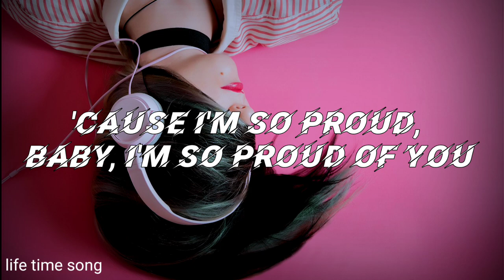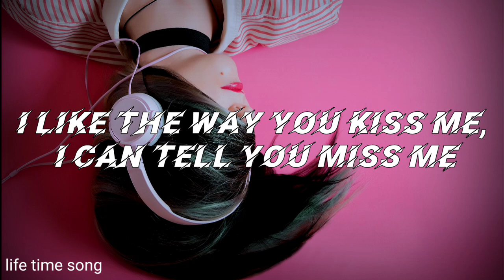Artemas - i like the way you kiss me(Lyrics)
Lyrics: Artemas - i like the way you kiss me

[Intro]

I like the way you kiss me I like the way you, uh

[Chorus]

Not tryna be romantic, I'll hit it from the back Just so you don't get attached ('Tached, 'tached, 'tached)

[Verse 1]

You bite my lip just for the taste You're on your knees, I'm on the case You take the heat and with such grace You say we're done, but here you stay Said you're scared I'll let you down (I'll let you down)

Stick around and you'll find out (And you'll find out) But don't you wanna make me proud? (Don't you wanna make me proud?)

[Chorus]

[Verse 2]

Does it turn you on when I turn you 'round? Can we make a scene? (Scene) Can you make it

loud? (Loud)

[Break]

(So proud of you) (Mm, so proud of you)

[Chorus]

[Outro]